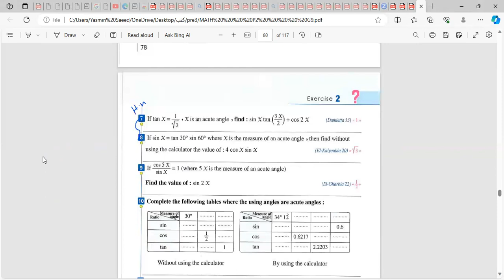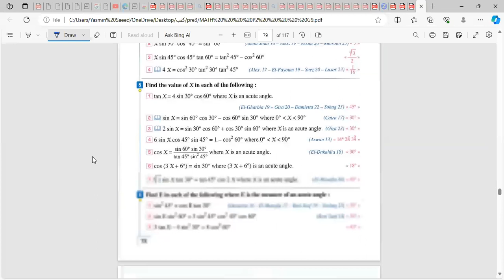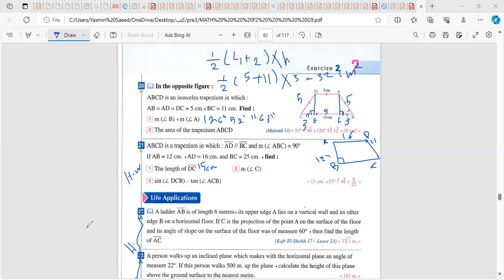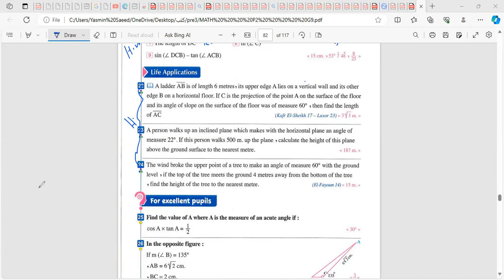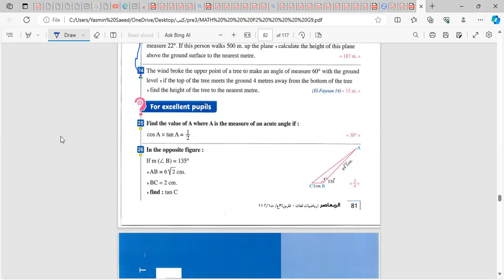SOLVING exercise lesson 2 trigonometrical / MATH PREP 3